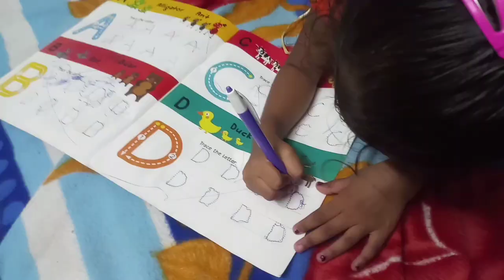Biryani in Pressure Cooker | Ganesh Making | Studying my baby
Hi friends,

Here is new video. In this video shows how we are made biryani in pressure cooker and hand made ganesh pooja.

Thankyou

WithLove
Priya Dasu